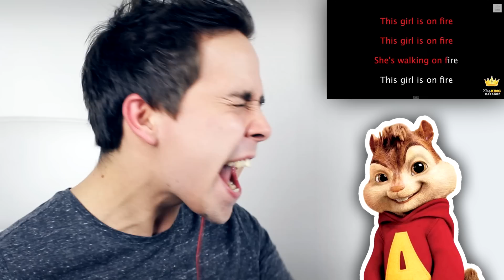KARAOKE IMITACE | Hoggy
Tentokrát tu pro vás mám něco, co jste na mém channelu ještě nikdy nezažili. Jelikož jste si hodně psali o karaoke, tak jsem se ho rozhodl natočit, ale s tím, že nebudu zpívat vlastním hlasem, ale vždy budu napodobovat nějakého člověka nebo postavu, kterou jste mi sami určili. Pokud chcete, abych v něčem podobném pokračovat, nezapomeňte zanechat like :)

Happy and Bright Ukulele (Audiomicro.com)